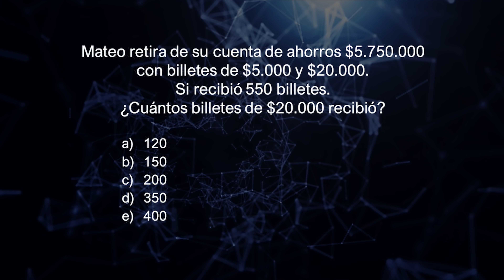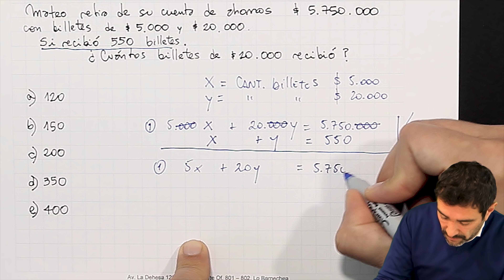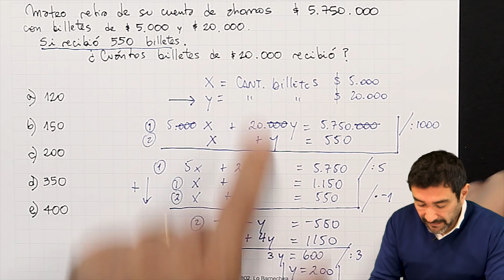Miniclase: Sistema de ecuaciones. Problema de “billetes” - Profe Mauro Quintana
Hola chic@s!! En este video les ayudo a resolver un desafío de aplicación, para sistemas de ecuaciones.

Recuerda que si quieres pedir algún ejercicio, tienes alguna duda o sugerencia, te puedes comunicar con nosotros a través de nuestro grupo en Facebook y de todas nuestras redes sociales en:

Centro de Estudios Matématicos Mauro Quintana Ltda.